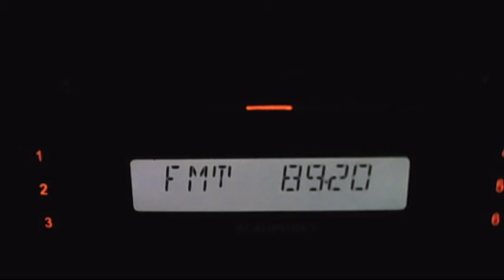FM DX radio sperock via sporadic-e 19:51